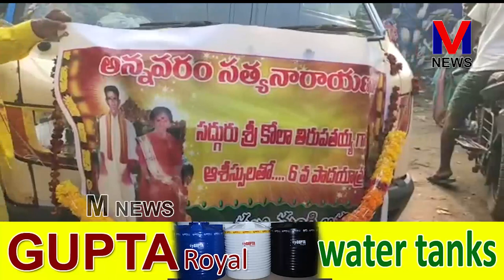పల్లం గ్రామం నుండి అన్నవరం వరకు సుమారు 135 కిలోమీటర్లు 400 మంది భక్తులు పాదయాత్ర ||M NEWS TELUGU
తూర్పుగోదావరి జిల్లా ముమ్మిడివరం నియోజకవర్గం కాట్రేనికోన మండలం పల్లం గ్రామం నుండి అన్నవరం వరకు సుమారు 135 కిలోమీటర్లు 400  మంది భక్తులు పాదయాత్రగా బయలుదేరారు.  ||M NEWS TELUGU